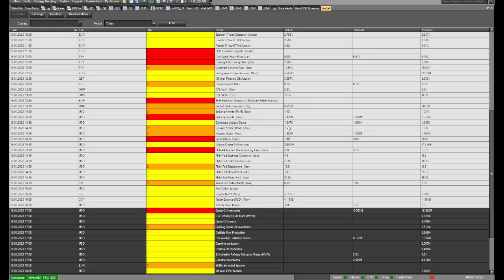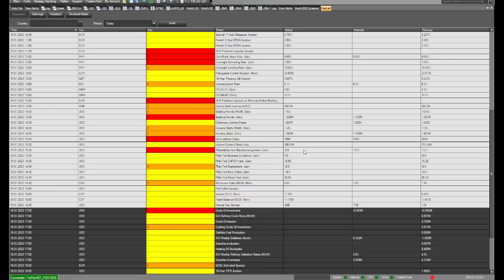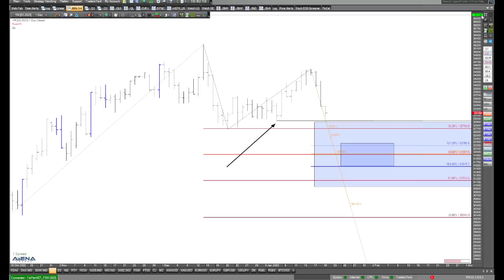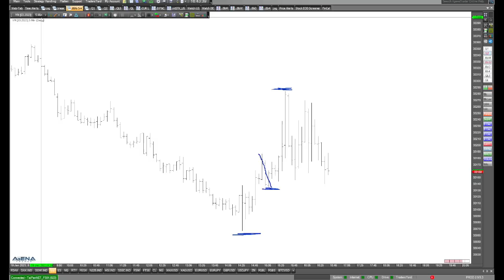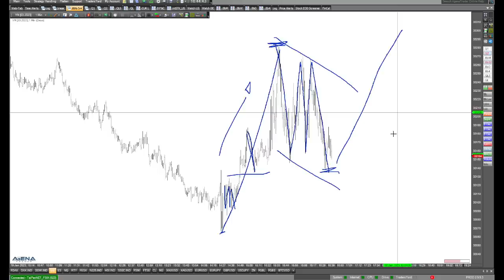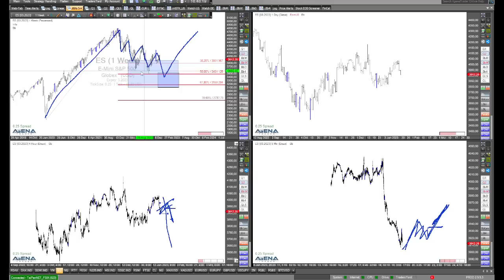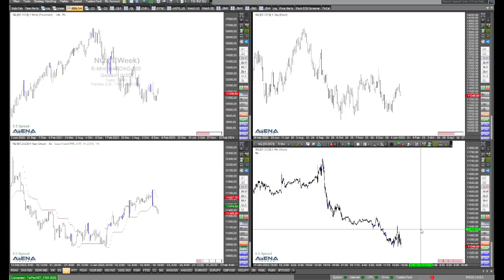Indizes abwärts - nächster Schub?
Die Indizes laufen derzeit abwärts. Steht der nächste Short-Schub bevor, den wir als Trader nutzen können? Das schauen wir uns im Video genauer an.